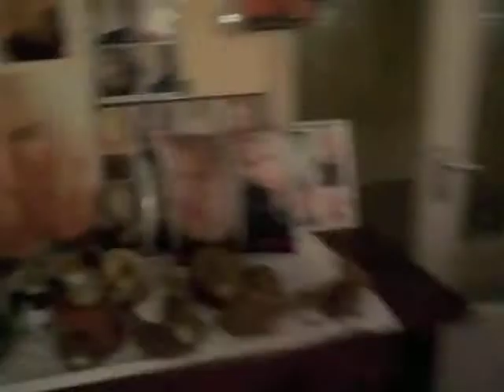040 ranja met sabbelhond en jetje kusje geven